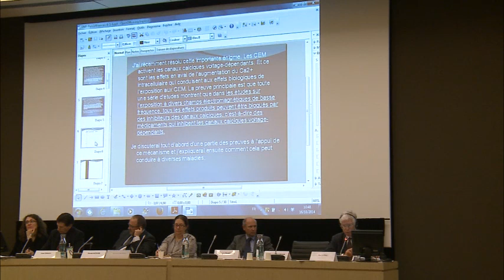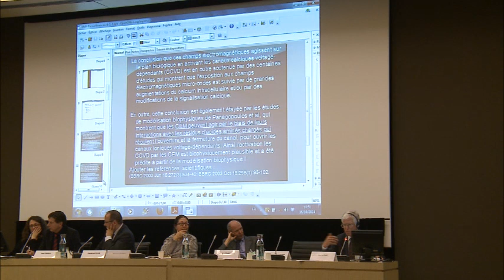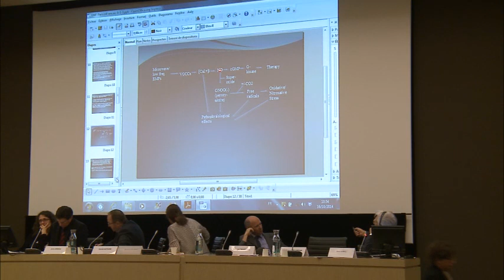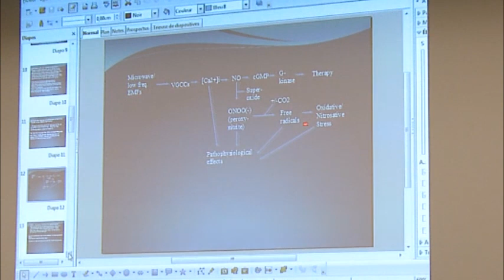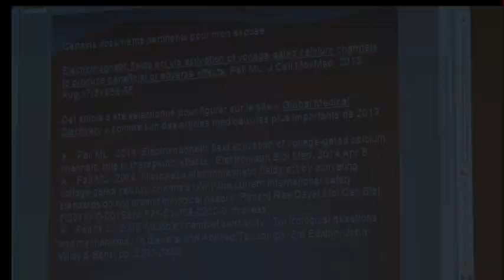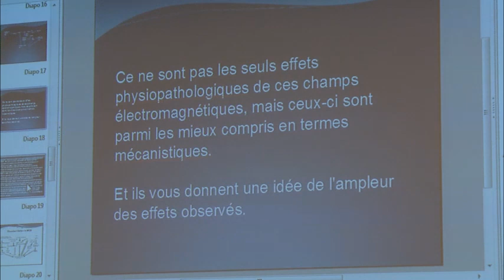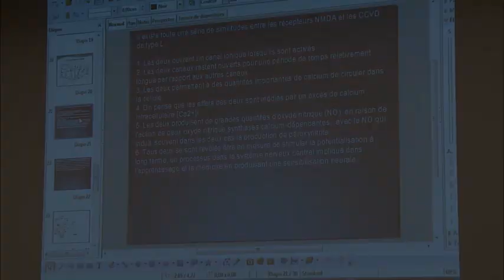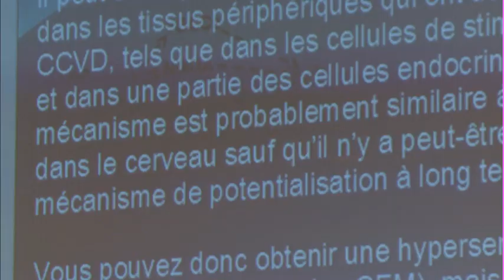Martin Pall explains "unexplained Illenesses"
Explaining "Unexplained Illnesses": Disease Paradigm for Chronic Fatigue Syndrome, Multiple Chemical Sensitivity, Fibromyalgia, Posttraumatic Stress Disorder, Gulf War Syndrome and Others
We are excited to present information from the forthcoming book by Martin L. Pall, PhD, who shows that all these conditions - and probably many others - involve the same key biochemical response: elevated levels of nitric oxide (NO) and its oxidant product peroxynitrite (ONOO-), which initiate a biochemical vicious cycle. Although the mechanisms underlying this ongoing NO/ONOO- cycle are well-documented, Dr. Pall presents new information about how this cycle interacts to produce patterns of symptoms. The theory elegantly answers many questions